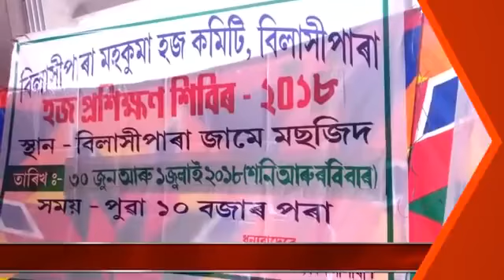Training at Bilasipara for Hajj Pilgrims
A training program is being conducted for two days starting from Saturday for the pilgrims travelling for Hajj 2018. The master trainers will train the pilgrims to conduct themselves in a disciplined manner during Hajj. A group of 74 pilgrims, including 15 women and 59 men will be leaving for Hajj from Bilasipara.